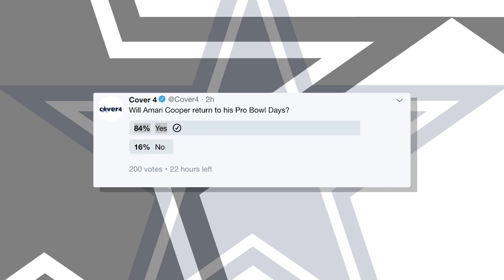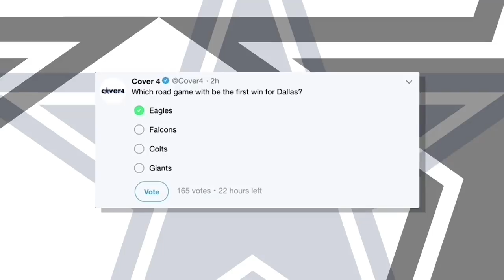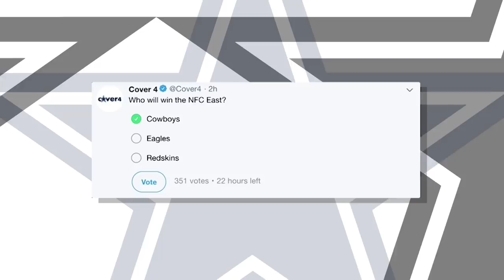Cover 4: Bye Week Awards | Dallas Cowboys 2018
Cover 4 hand out their annual Bye Week Awards and review Amari's first day at The Star on Wednesday's Cover 4!